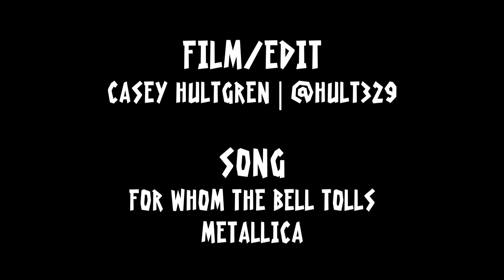HMX Rewind | 2016 Little Falls LLAQ | HardlineMX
HardlineMX Rewind video from the 2016 Loretta Lynn's North Central Area Qualifier at Little Falls Raceway in Little Falls, MN.

Film/Edit: Casey Hultgren | @hult329 | @hardlinemx
Song: For Whom The Bell Tolls - Metallica